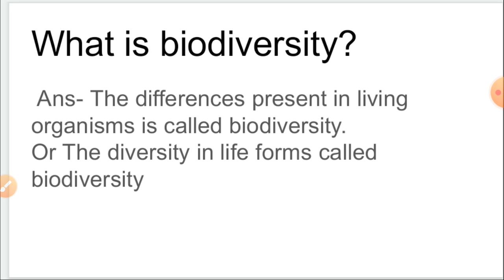What is biodiversity ?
Biology for class 9 What is biodiversity ?